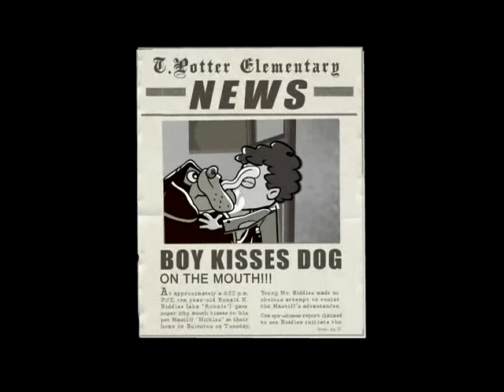Ronnie Biddles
11 year-old Ronnie lives in a world of his own creation by telling lies and coming up with outrageous stories.

Produced by Klasky Csupo
Created by John Matta & Ken Daly
John Matta & Ken Daly, Writers
John Eng, Director
Max Miceli, Art Director
Sergey Shramkovsky, Art Director
Tim Kelly, Music
Atomic Cartoons, Animation Production

CAST
Ashleigh Prather, Ronnie, Tamala
Dee Bradley Baker, Edith the Raven, Nickles the Dog, Gabe
Kath Soucie, Terrence
Rose Abdoo, Gloria

CREW
Amy McKenna, Producer
Robin Kay, Line Producer
Charlie Adler, Dialogue Director
Barbara Wright, Casting Director
Lindsay Perlman, Assistant Casting Director
Peter Carlstedt, Recording Engineer
Daniel Ben-Shimon, Recording Engineer
Michelle Rochester, Dialogue Editor
Christine Thomas, Sr. Production Manager
Julia Coyote, Assistant Production Manager
John Brandt, Production Assistant
John Eng, Storyboard Artist
Max Miceli, Character Designer
Val Konoplev, Character Designer
Max Miceli, Background Designer
Bela Kerek, Background Designer
Alex Kalsey, Animatic Editor
Rob Reed, Animatic Editor
Donnell Ebarrette, Animatic Editor
Justin Schultz, Animatic Scanner
Donnell Ebarrette, Editor
Alex Kalsey, On Line Editor (Smoke)
Peter Carlstedt, Mixer
Daniel Ben-Shimon, Sound EFXs Editor
Daniel Ben-Shimon, Background Editor
Daniel Ben Shimon, Foley EFX/Artist

Meet new Klasky Csupo fictional characters!